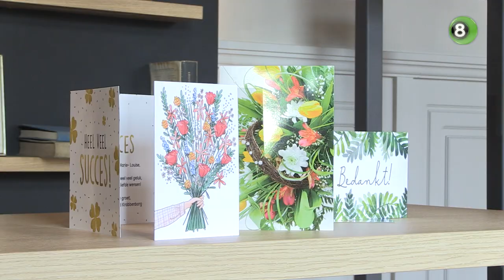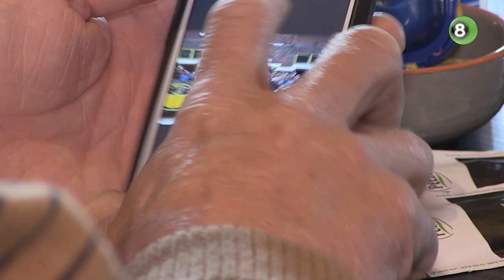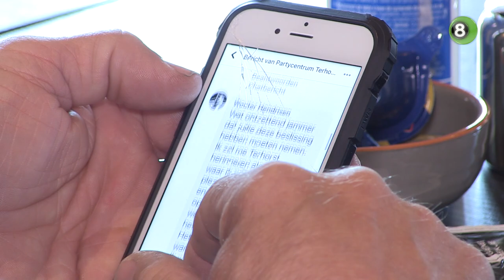Emotioneel afscheid voor Terhorst in Netterden na 110 jaar feest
Na bijna 110 jaar betekent de coronacrisis voor Partycentrum Terhorst in Netterden het definitieve einde. Eigenaren Jan en Marie-Louise waren jarenlang een spil in het dorp met de zaak, maar ze hebben nu noodgedwongen en met pijn in het hart de deur definitief dicht moeten trekken.